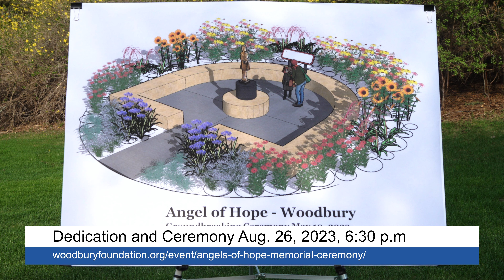Come to the Angels of Hope Memorial - Woodbury Dedication Ceremony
The Angels of Hope Memorial will be holding it's dedication ceremony at Woodbury City Hall on August 26 at 6:30 p.m. The event will allow families to come together to remember their children lost too soon and reveal "Angel" to the community.